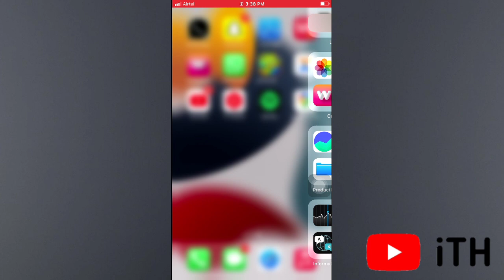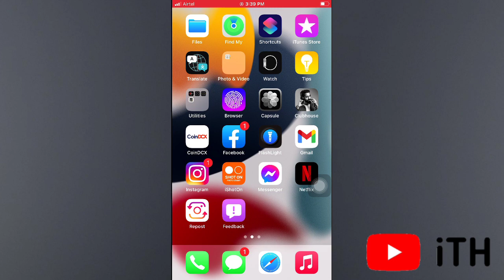iOS 16.1 Battery Percentage Not Showing On iPhone 11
iOS 16.0.2 Battery Percentage Not Showing On iPhone 11